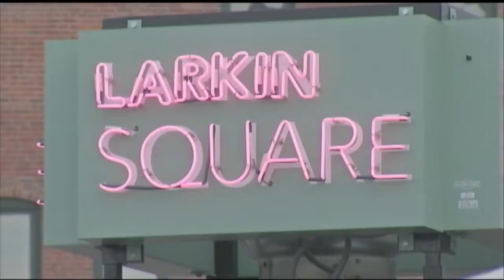Larkinville welcomes dozens of trucks each week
Event has turned into a weekly tradition